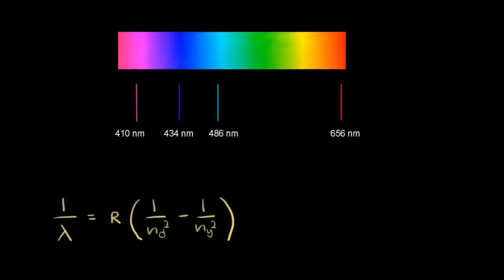Hidrojenin Emisyon Spektrumu (Fizik) (Kimya)